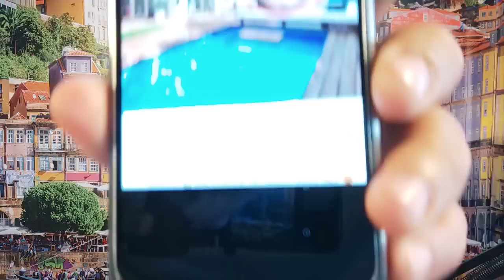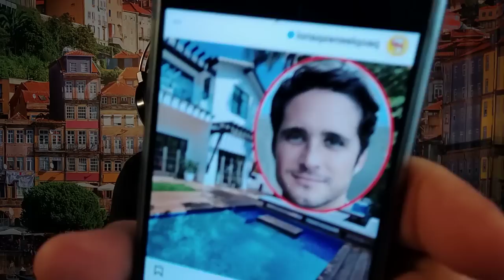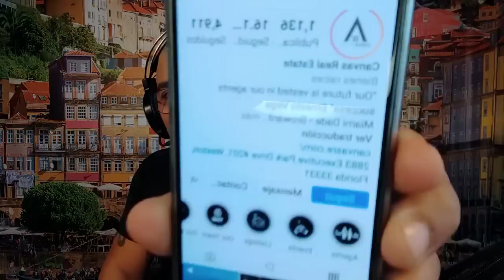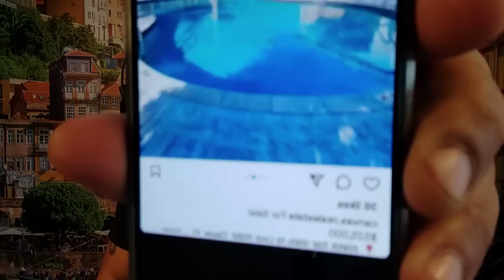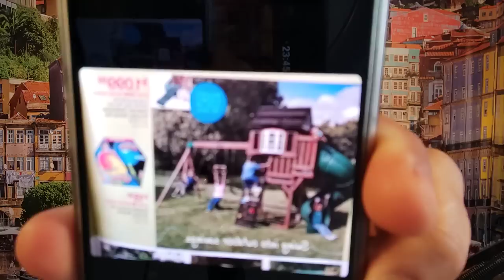Carolina Sandoval: ¿De quién es la casa? amor y paz!!!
Carolina Sandoval: ¿de quién es la casa? !!!